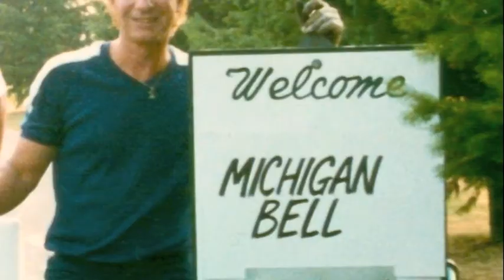Donald Swan's Memorial DVD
Photos of Donald Swan's life